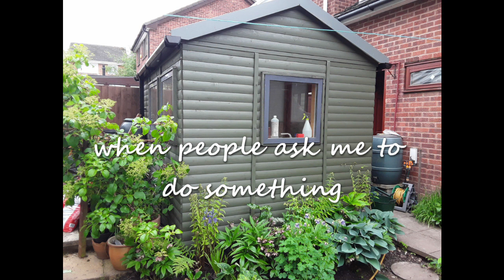small shed Saturday #92 - finishing the tractor shed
This week sees the completion of a project I started some weeks ago, the toy tractor shed wall for my grandson. There's also some news about a future give away, and a catch up on a couple of old projects.